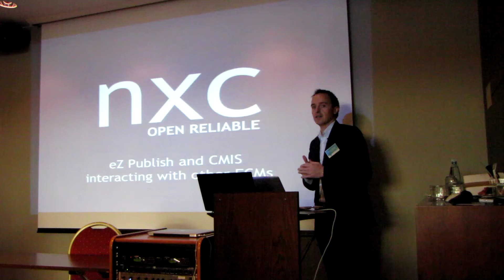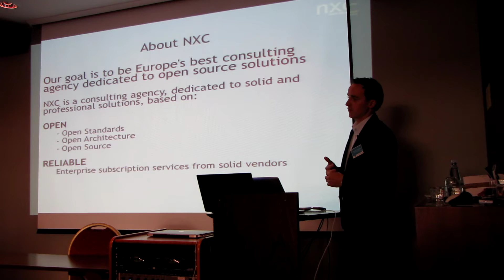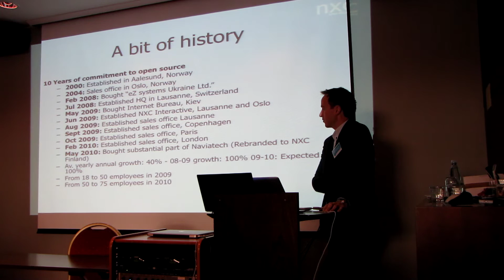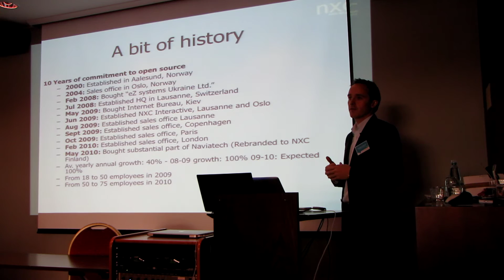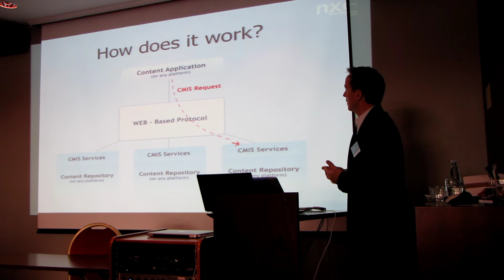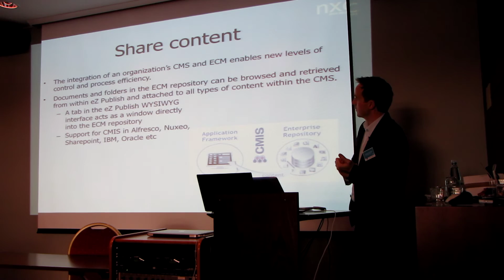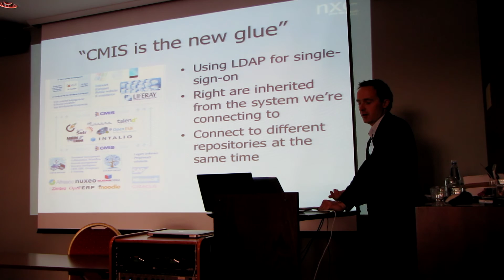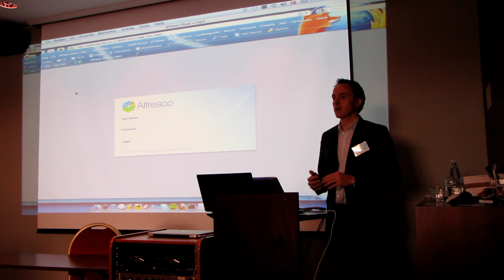Document management with CMIS (part 1/2)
This video is taken from seminar of NXC Finland . Christian Lundvang, co-founder and CTO of NXC, represents document management and web publishing with Alfresco and eZ Publish.  He will also demonstrate how CMIS (content management interoperability services) is working with document management system and eZ Publish.